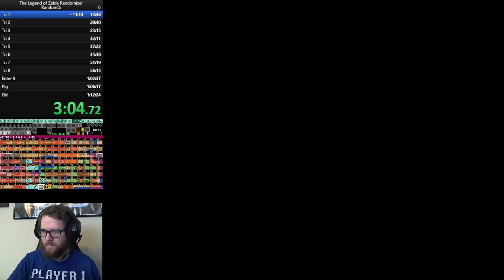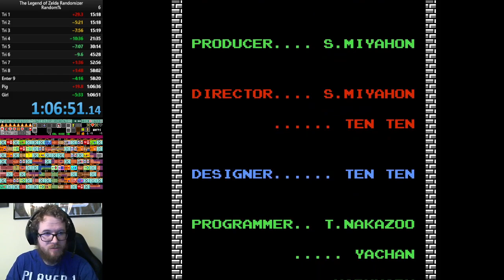2023 - Pre-Tourney Seed 1